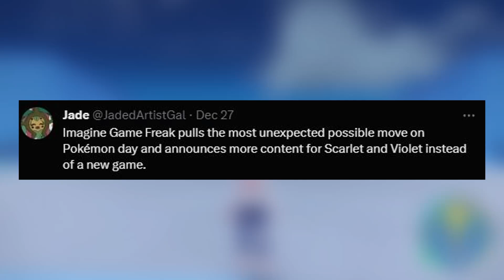What Will The Next Pokemon Game Be? Gen 5 Remakes?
The Indigo Disk is out and rumours are that this concludes Pokemon Scarlet and Violet. If this is true, what game will we be seeing next?

Let me know if you enjoy this type of content!

I do not claim to own any media or content within this video or live stream.